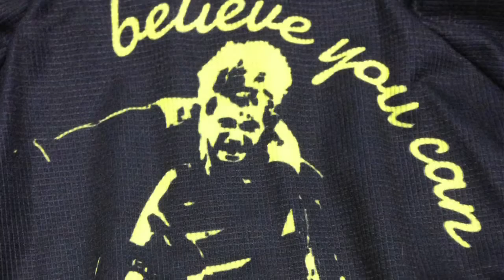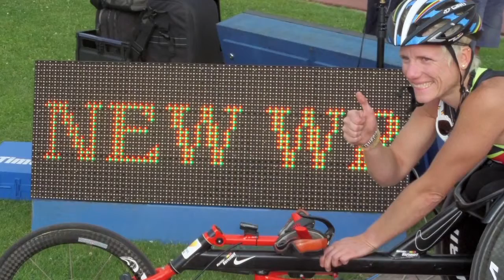Herbalife 24 Sport testimonial Marieke Vervoort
Welzijn & Vitaliteit, Healthy Active Lifestyle,
uw Onafhankelijk Herbalife Member,